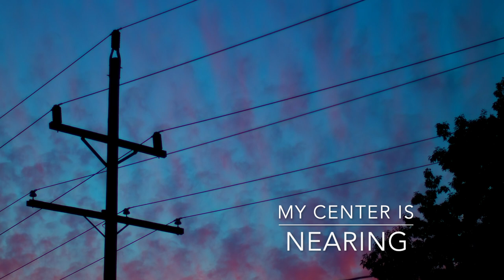Glass Door by Paul Hayward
Words & Music ©️2019 by Paul Hayward

My center is nearing it’s giving me the chills
It drives me to passion, but it doesn’t pay the bills
Between palm lined driveways and fine sculpted lawns
I sat with my T-shirt and slept until dawn
Leaves on the roadside from up in the trees
My eyes on the ocean my thoughts in the breeze
Took all the wrong classes, read all the wrong books
I fled from the masses as they altered their looks
Took hour long vacations, my knees to the floor
I brought the gold key to unlock the glass door
I returned and saw favor is not to the skilled
The preacher said races to the swift are not willed
Not bread to the wise, nor battle to the tall
Time and chance happen to one and to all
Susana was saves as the elders were spurned
I envisioned a Daniel as Los Angeles burned
Five continents wide and three pillars tall
The size of the Romans at the time of the fall
But nobody told me I found out on my own
The beast in the pasture made me cast the first stone
My vision is nearing I finally took control
I broke the glass door that was guarding my soul

Paul Hayward: Vocal, Guitar
Hank Easton: Electric Guitar
Stephen Snyder: Keyboards
Ken Dow: Bass
Gary Taylor: Drums